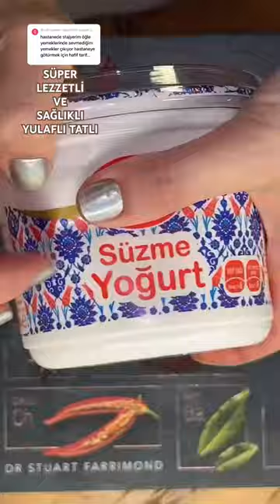Okula götürmelik Pratik Lezzetli Sağlıklı Tatlılar ❤️